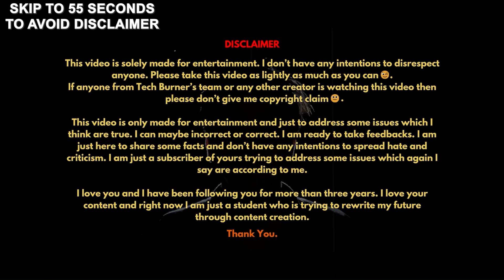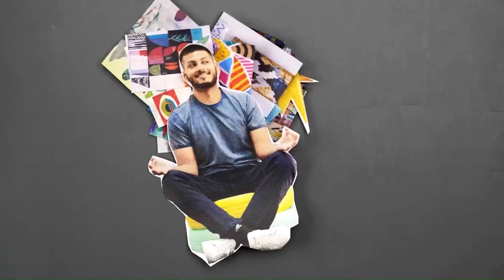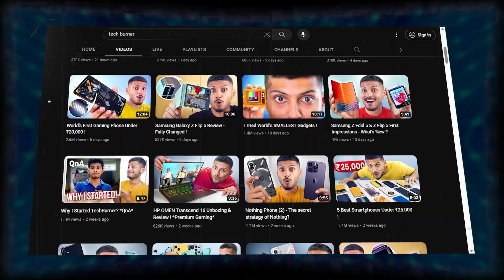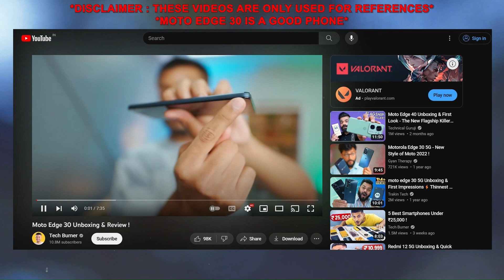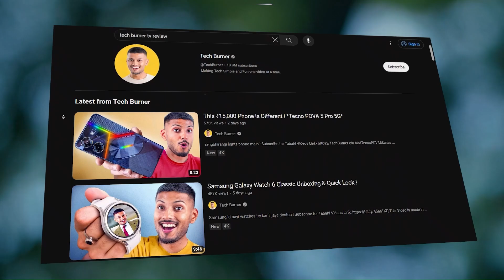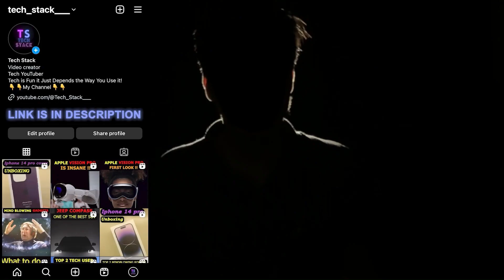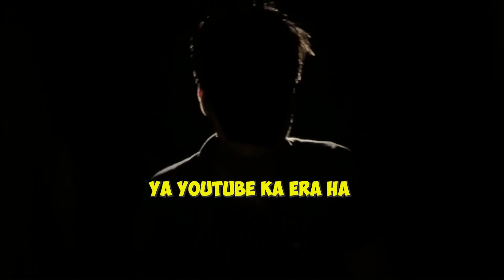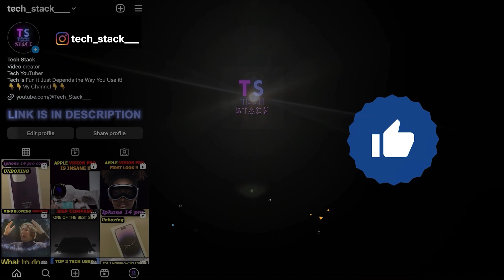The Tech Burner Roast!! @TechBurner 😡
@TechBurner and @shloksrivastava6821 is Fooling you?

Hi Guys, I am Tech Stack aur is video ma mene Tech Burner Bhaiya ko roast kara ha aur unsa related kuch issues bhi address kara ha.

Time Stamps:-

0:00 - In This Video...
0:17 - Disclaimer
0:55 - Intro
1:37 - Why I am Making this Video?
2:41 - Issues With Tech Burner
6:55 - Why I Still Love Tech Burner?
9:17 - Outro  ✰SURPRISE✰

-: Then Face Reveal 😶‍🌫️